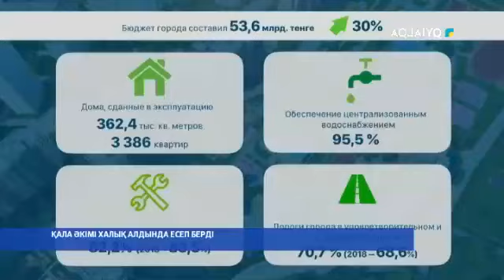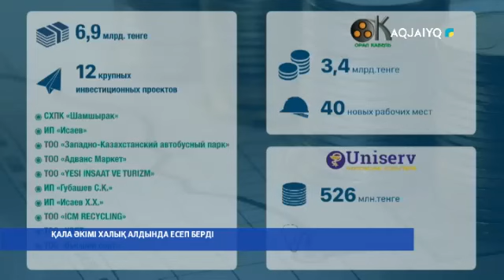ҚАЛА ӘКІМІ ХАЛЫҚ АЛДЫНДА ЕСЕП БЕРДІ